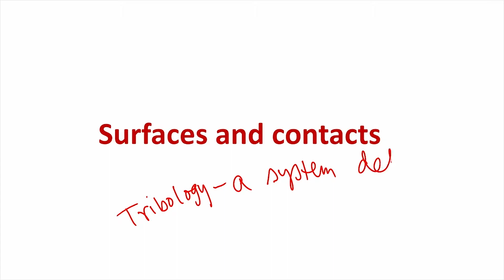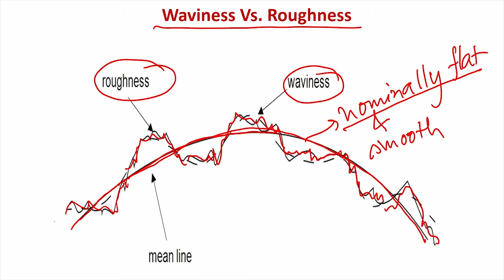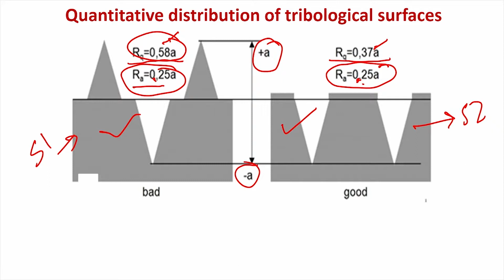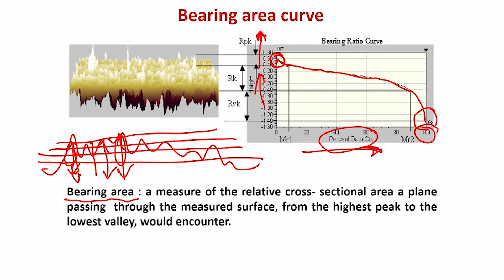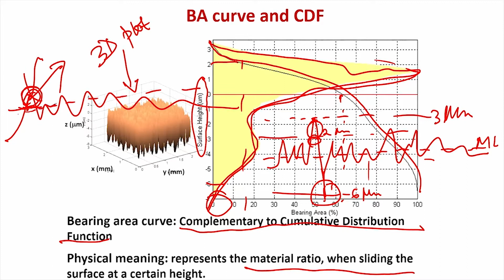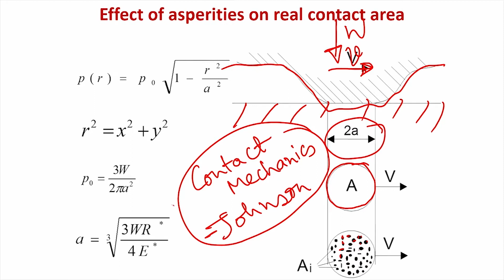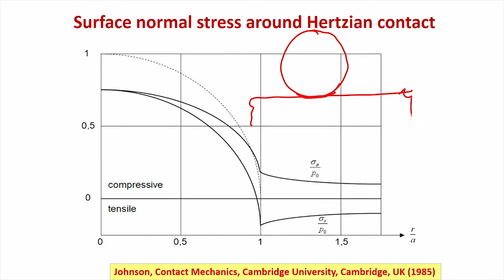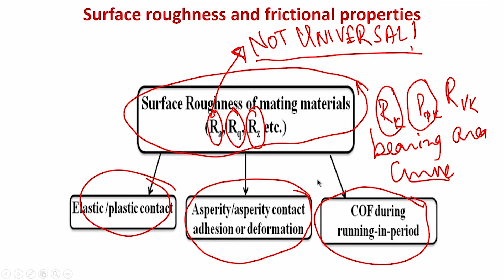Surfaces and contacts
Subject: Metallurgy and Material Science Engineering

Courses: Friction and wear of materials : principles and case studies